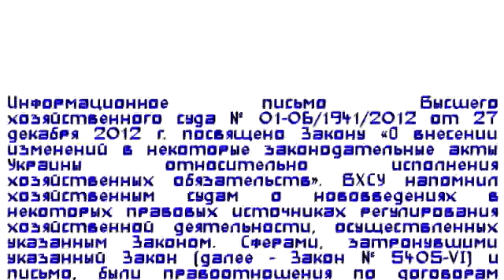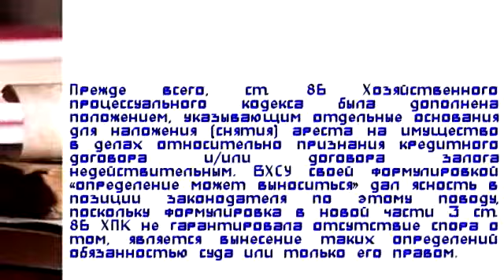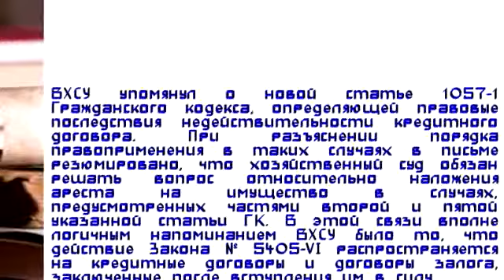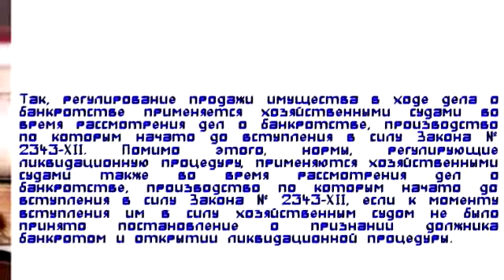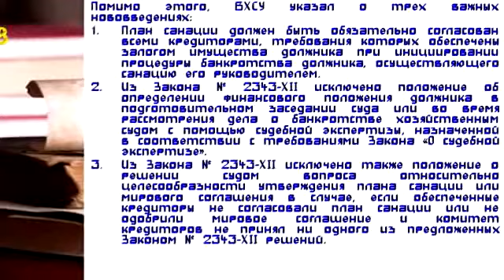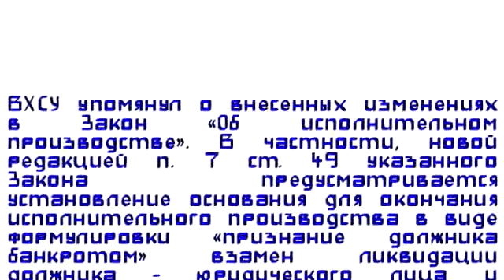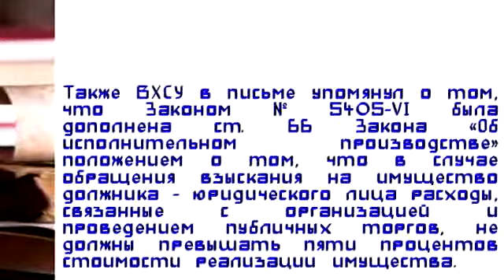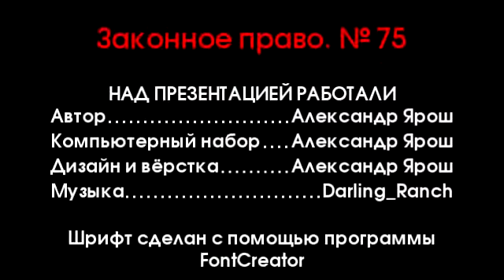Новое в рассмотрении дел о банкротстве, кредитных и залоговых споров // Законное право. № 75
Законне право. № 12 (75) / 2017
Новое в рассмотрении дел о банкротстве,  кредитных и залоговых споров

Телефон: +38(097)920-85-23